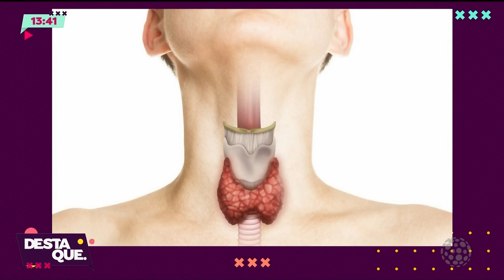Tireoide: Tire suas dúvidas com um médico especialista - Destaque (27/01/2023)